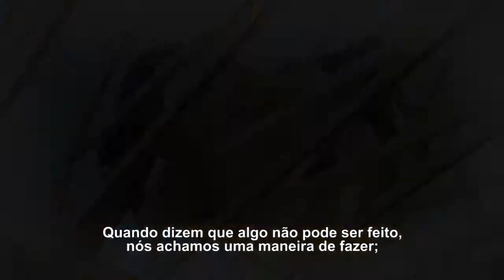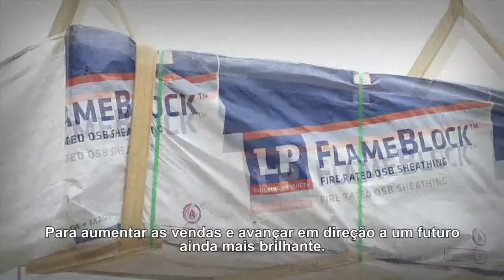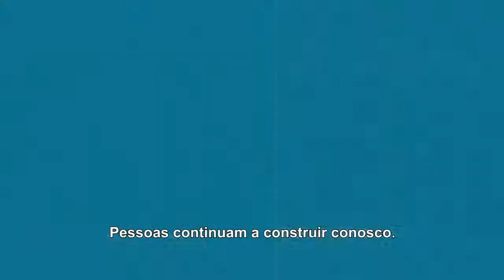LP 40 anos Legendado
Tradução e legenda (pela HSE Filmes) do vídeo de 40 anos da empresa LP.